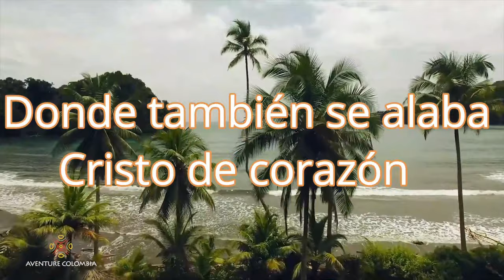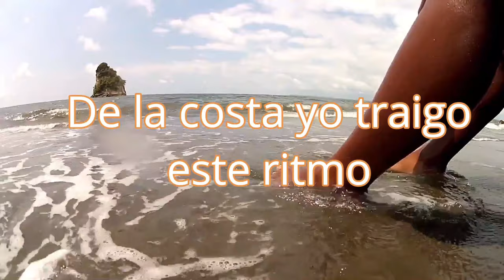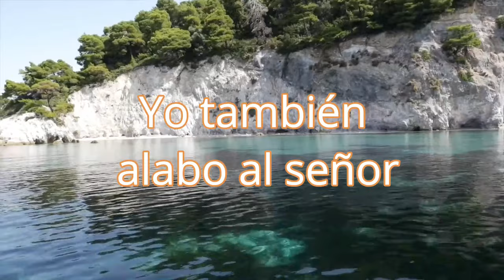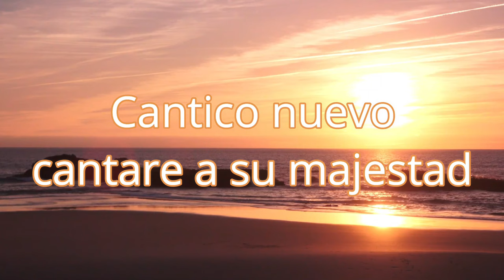Al son de la marimba y bombo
Autor: Carlos Hurtado